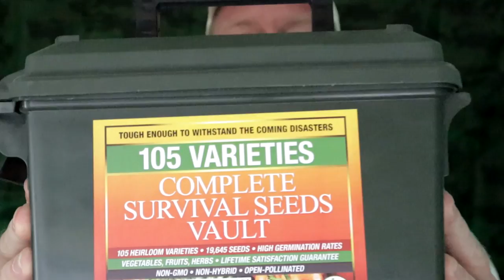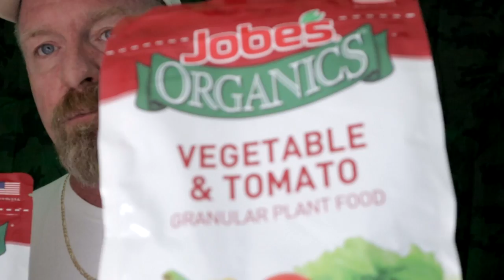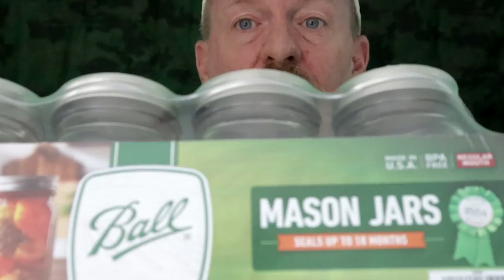5 top items every prepper should buy now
5 top items every prepper should buy now

tweeter:  survival preparedness for beginners